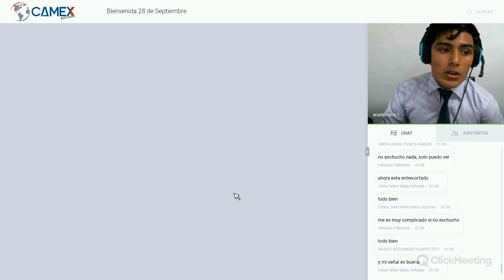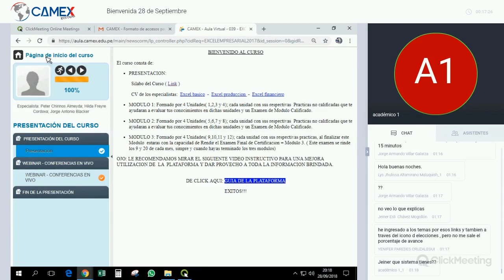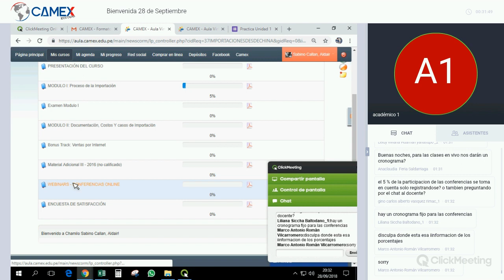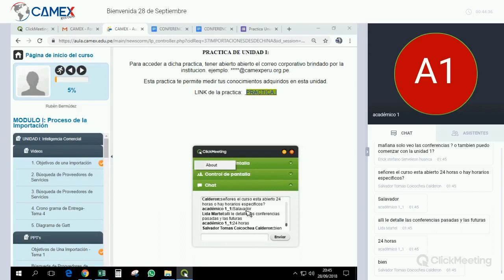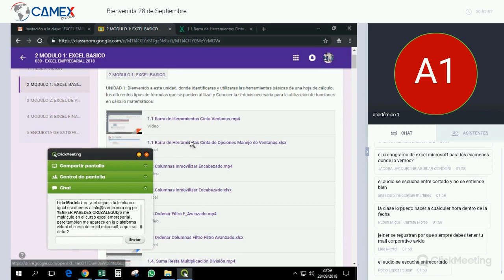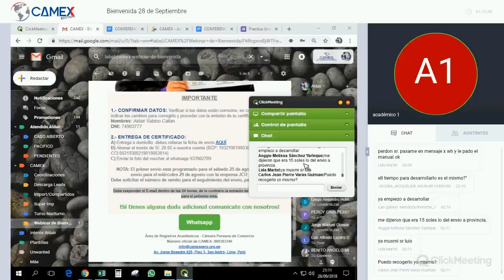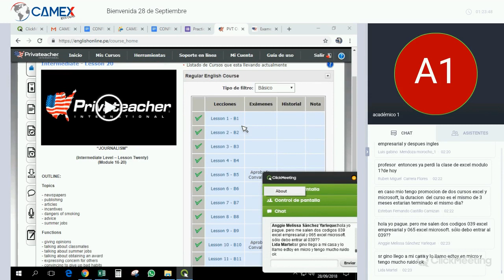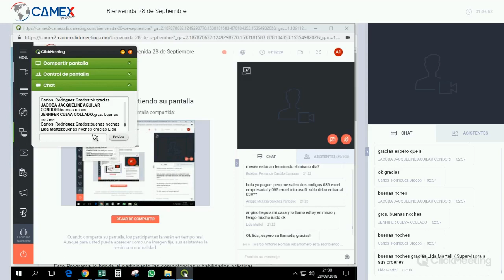Conferencia de Bienvenida 28 09 2018